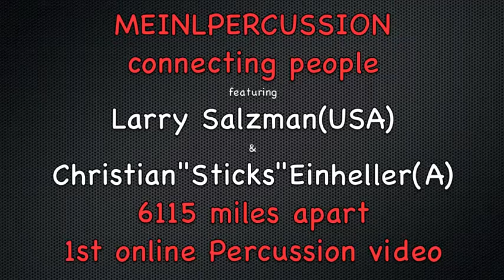Meinlpercussion connecting people featuring Larry Salzman&Christian"Sticks"Einheller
"MEINLPERCUSSION CONNECTING PEOPLE" is the name of an online percussion video project idea by Larry Salzman(USA) and Christian"Sticks"Einheller(Austria).
6115 miles/9842 km apart.